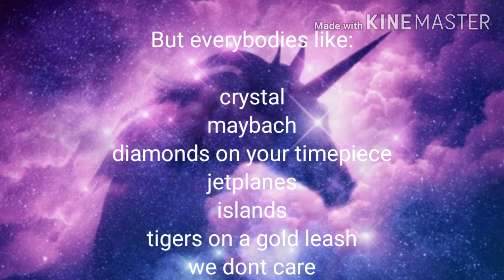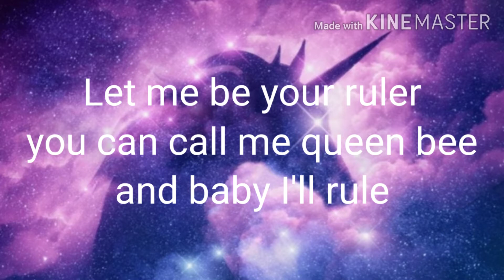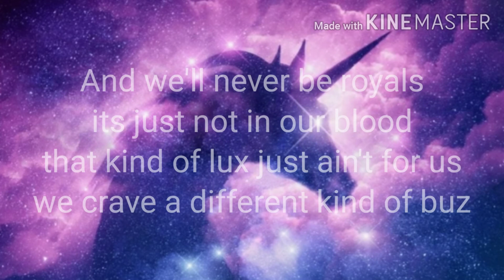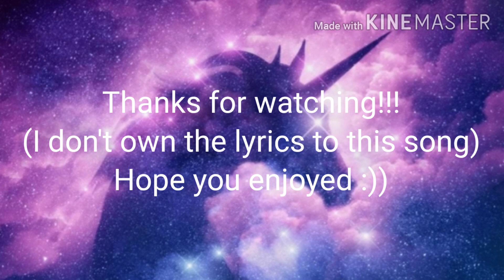Royals - Lorde * Cover by Alayna 😀 - Alayna the horse girl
Hey everyone!!! This one is much better! I wasn't nervous much at all when I did this one! I kinda did it freestyle too XD just to show my real voice. It's acapella since there isn't much music to this song anyway. Hope you enjoyed it! I think it's my best one XD What do y'all think?

*Plz note that I don't own these lyrics*